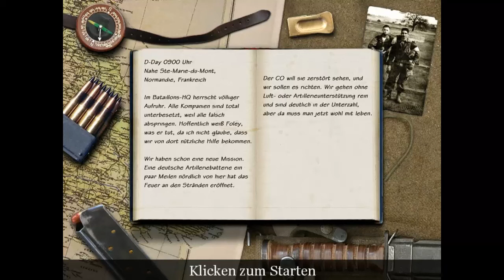Let´s Play Call of Duty #03 Autofahrt mit folgen